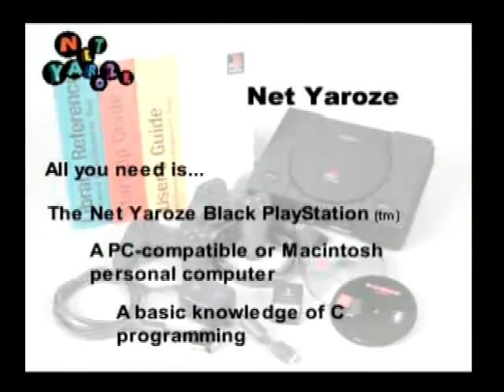Net Yaroze Advert - Official UK Playstation Magazine 15 vol. 2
Net Yaroze advert (1998).